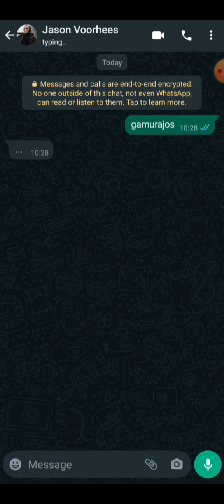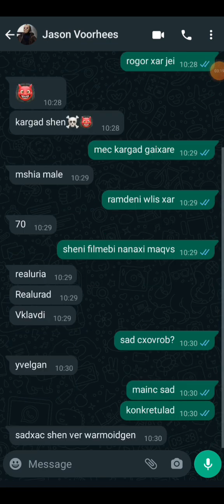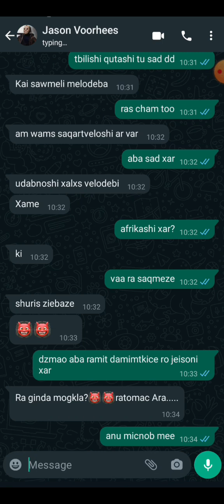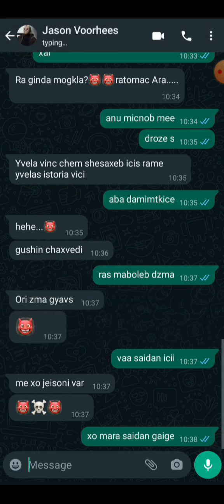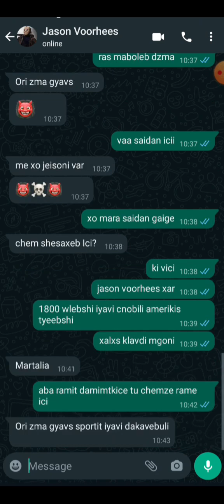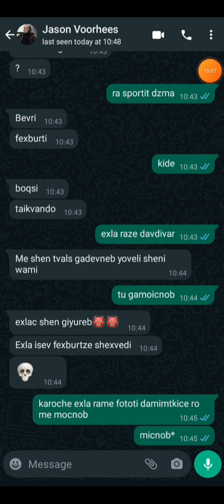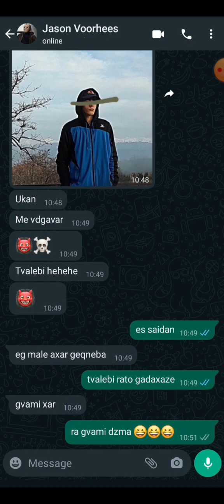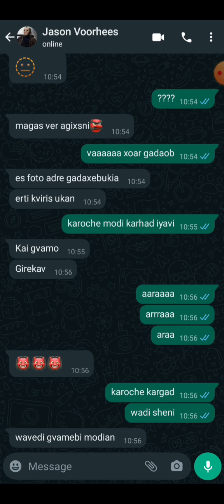Jason Voorhees in WhatsApp ჯეისონს მივწერეე...😱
500 ლაიქი და დავურეკავ ჯეისონს

კონტენტის გაცოცხლება i'm back